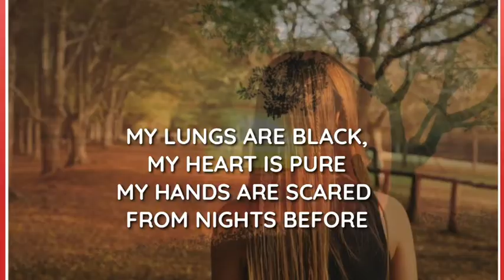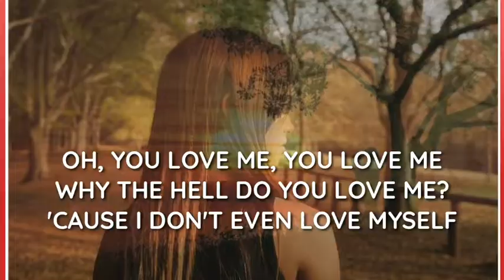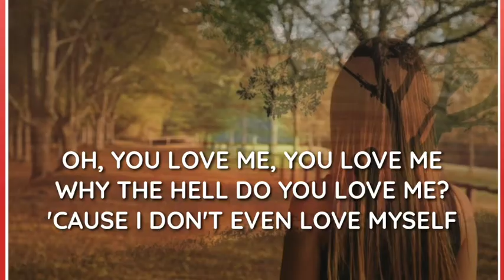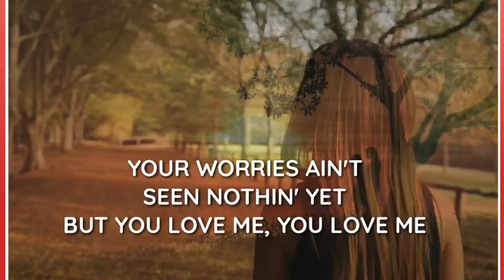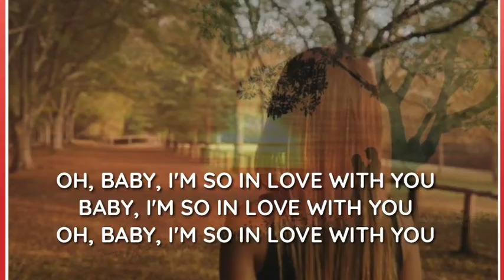BEST PART OF ME | ED SHEERAN | CHAVZ DAGALEA COVER with LYRICS